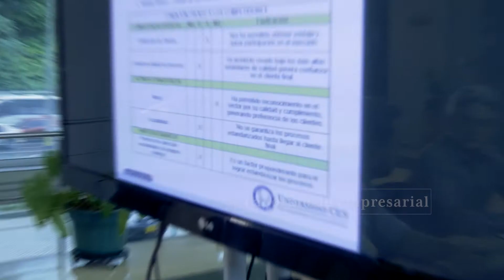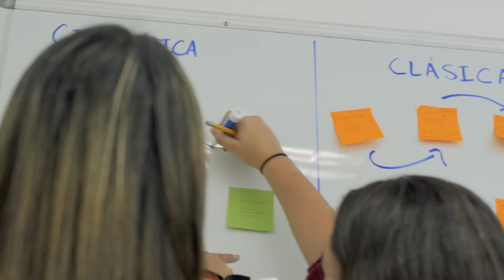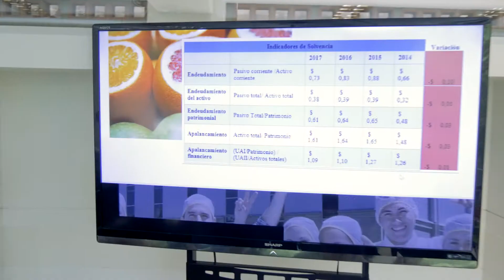Carrera Administración de Empresas | Universidad CES